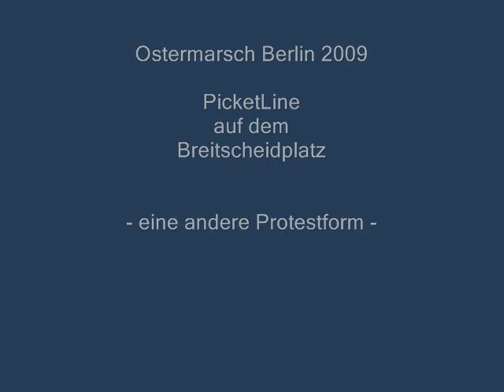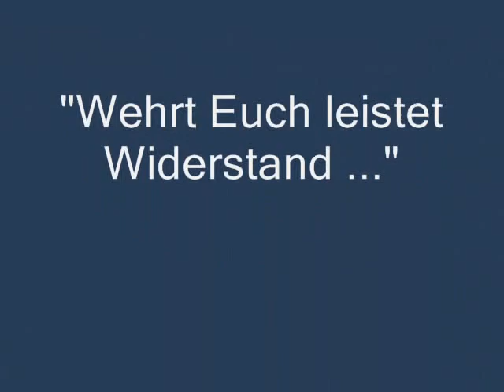PicketLine Ostermarsch Berlin 2009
FRIKO, Ostermarsch, Antimilitarismus, NATO auflösen, NEIN zum Krieg